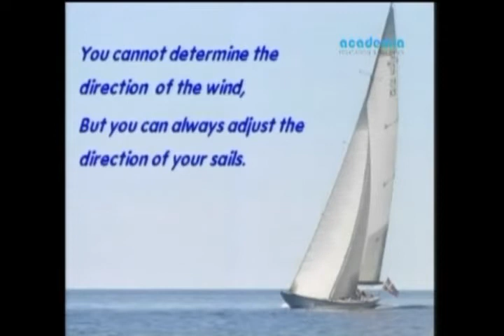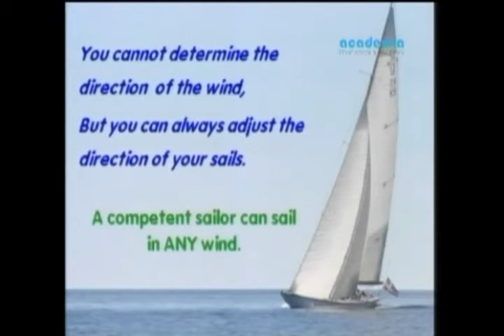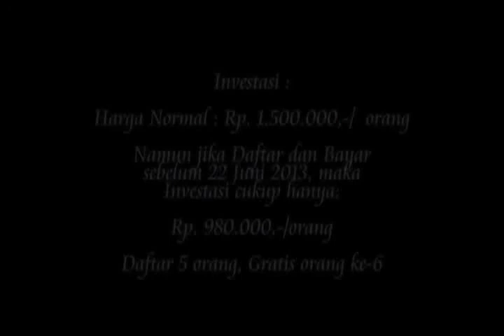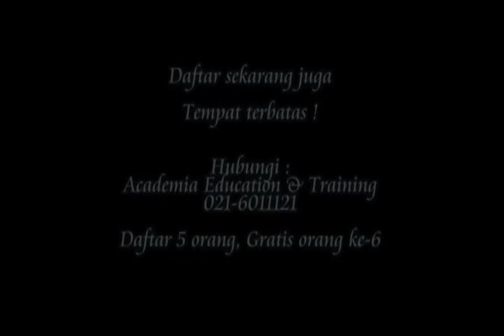JIKA ANDA INGIN KARYAWAN BERSIKAP POSITIVE, PROACTIVE DAN ANTHUSIAS, INILAH SOLUSI NYA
JIKA ANDA INGIN KARYAWAN BERSIKAP POSITIVE, PROACTIVE DAN ANTHUSIAS, INILAH SOLUSI NYA PromoJames | James Gwee Official

Video Tip ke-1 James Gwee untuk menciptakan Karyawan yang Positive dan Proactive
Seminar Public Seminar terdekat, 29 Juni 2013
Topik : " How to be A Positive, Proactive and Enthusiastic Employee For Your Employee"
Informasi seminar : Hubungi 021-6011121 , Academia Education & Training